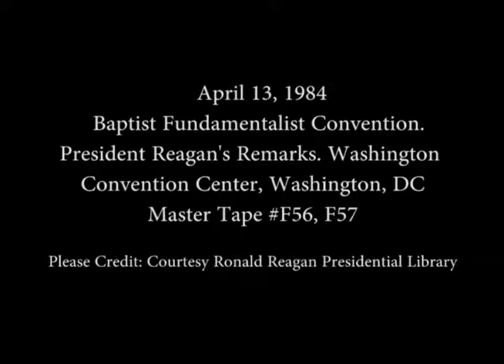President Reagan’s Remarks at the Baptist Fundamentalist Convention on April 13, 1984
Full Title: President Reagan’s Remarks at the Baptist Fundamentalist Convention at the Washington Convention Center in Washington, DC on April 13, 1984

Access Restriction(s):Unrestricted
Use Restriction(s):Unrestricted